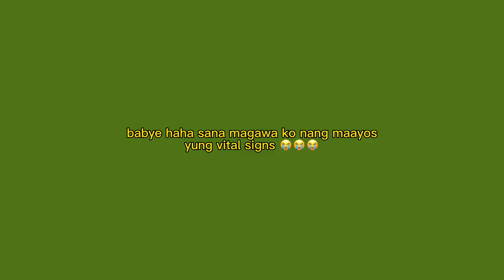got my first ever stethoscope !!! 🩺🫀